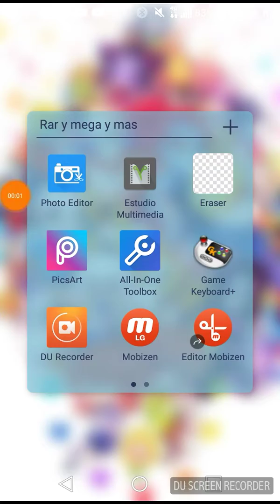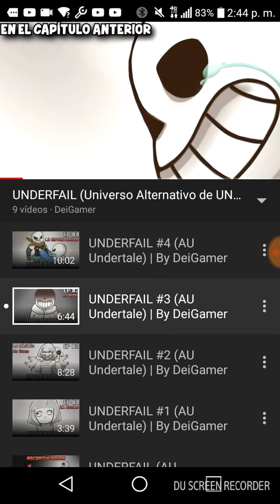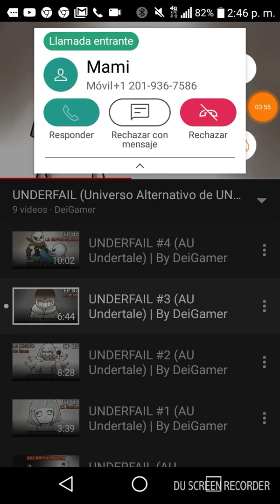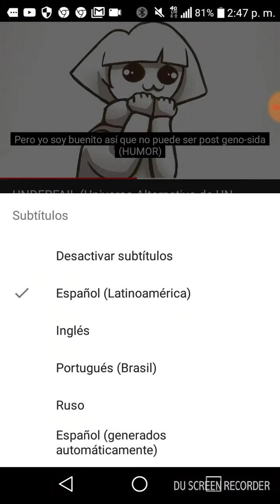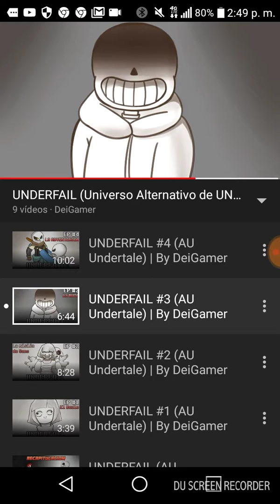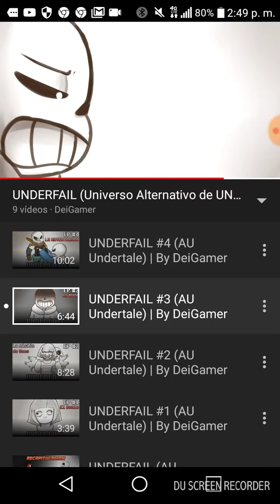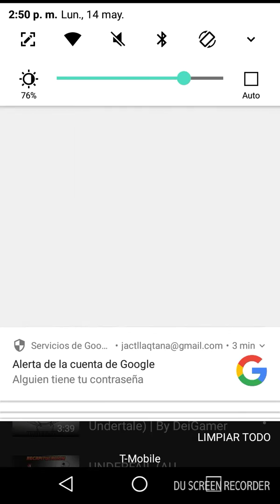Reacionando a underfail ep3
Agardecimentos a Deigamer